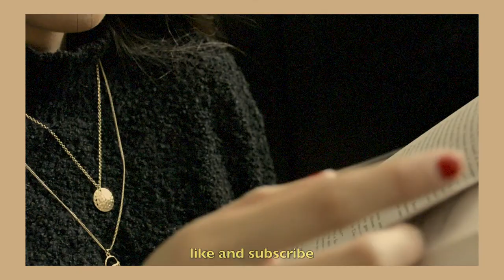trying to make iced mocha | sabrina machado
Here is a "Homemade Iced Mocha" recipe I've tried recently and fell in love with!

blossom - aqualina

Good Vibes,
Sabrina ☼